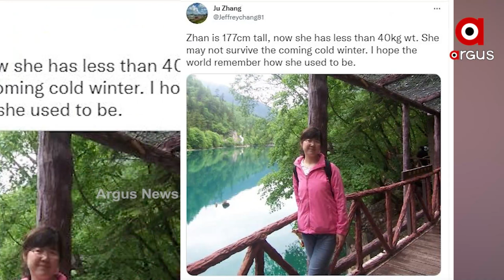ମୃତ୍ୟୁ ଅପେକ୍ଷାରେ ଚାଇନା ମହିଳା ସାମ୍ବାଦିକ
ମୃତ୍ୟୁ ଅପେକ୍ଷାରେ  ବୁହାନରେ କରୋନା ଭାଇରସର କଭରେଜ କରିଥିବା ମହିଳା ସାମ୍ବାଦିକ । ଡ୍ରାଗନ କୋର୍ଟ ତାଙ୍କୁ ଦେଇଥିଲା ଜେଲ ଦଣ୍ଡାଦେଶ । ବର୍ତମାନ ସେ ଜେଲରେ କରୁଛନ୍ତି ଆମରଣ ଅନଶନ